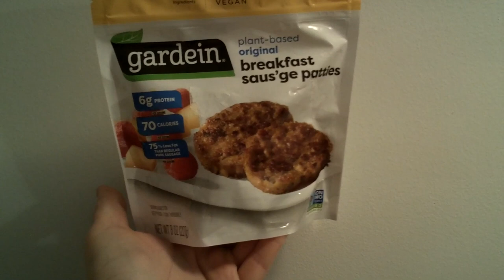Review of gardein plant-based breakfast saus'age patties.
No dairy ingredients, always vegan, kosher, 6 grams of protein, 70 calories, 75% less fat than regular pork sausage, as well as NON GMO Project Verified.